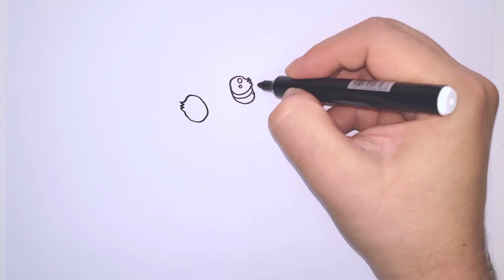How to draw a Cute Cat | Como desenhar um lindo gatinho | Cómo dibujar un lindo gato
Today in this video we'll learn how to draw a Cute Cat. You'll see how simple and easy it is to make amazing drawings.
I'm going to teach you fantastic drawings step by step.

Shall we draw together?

Cat Drawing | How to draw a Cute Cat step by step |  Learn how to draw | Kawaii Drawing | Little Kitty

Materials I use:
✅️ Markers Pens 40 colors *THE BEST*
✅️ Markers Pens 12 colors
✅️ Ring Light 10 inch
✅️ Drawing Paper Canson